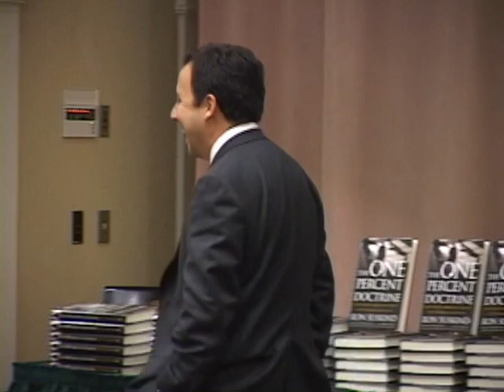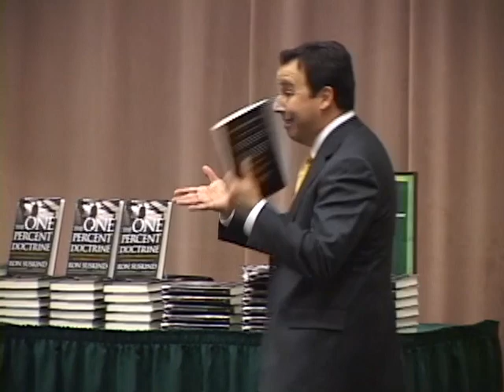Can Democracy Survive the Age of Terror?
Speaker: Ron Suskind

Dartmouth College, November 8, 2006